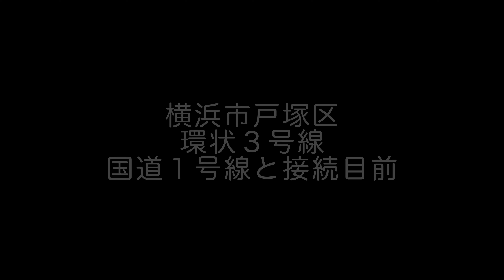【戸塚4K】環状３号線、国道１号線と接続目前 3月/Yokohama Walk 4K JAPAN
横浜市戸塚区戸塚町。国道１号下り線と接続する環状３号線のランプ区間付近を散歩します。南戸塚歩道橋も準備ができています。

今回の撮影した位置については下記をご覧になると全体像がわかると思います。
[Route 1 4K] 国道1号線バイパス（戸塚警察署・環状3号線・吹上・原宿）/Drive Yokohama Japan 4K

【戸塚4K】環状３号線開通 日之出橋〜 国道1号下り線 2022/3/25 Kanjo-3 Rd. has been opened between Route 1 & Hinode Bridge

【戸塚散歩】環状３号線　南戸塚歩道橋（南戸塚地区）建設状況/Yokohama Walk 4K JAPAN

環状３号線（戸塚地区・南戸塚地区）が開通します

現場だより：南戸塚歩道橋　架設完了しました。【神奈川県横浜市】宇野重工
2021年10月25日
橋梁事業
工事名：都市計画道路環状３号線（南戸塚地区）街路整備工事（その１９）
発注者：横浜市
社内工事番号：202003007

環状３号線（南戸塚地区）は国道１号下り線と接続するランプ区間を含む地区です。昭和６２年度から事業を進め、橋梁部の構造物はほぼ完成しています。令和３年度の戸塚地区、南戸塚地区の開通を目指し、国道との接続工事、街路築造工事等を進めています。

一方で、国道１号のアンダーパスと国道1号上り線と接続するランプ区間の事業年度は～令和８年度となっており、まだまだ完成まで時間がかかります。ランプ区間の事業計画変更が影響していると思われます。

環状3号線（汲沢地区）は、国道1号をアンダーパスし、国道1号上り線と接続するランプ区間を含む地区で、平成10年度から事業を開始しています。